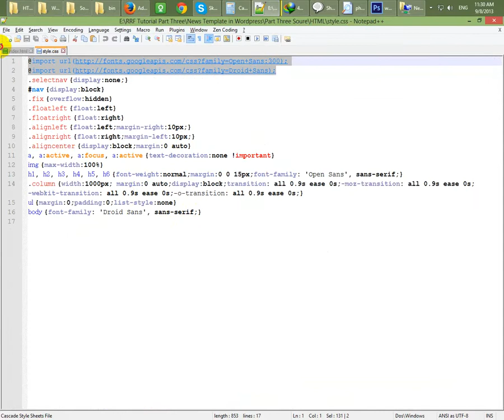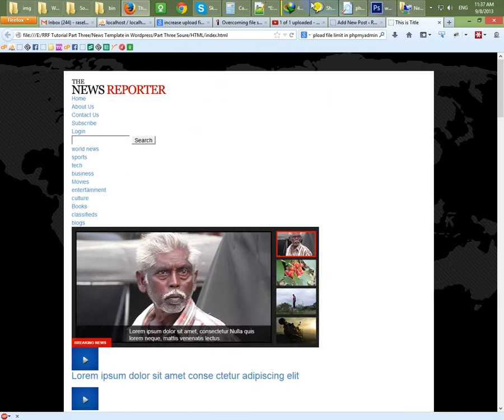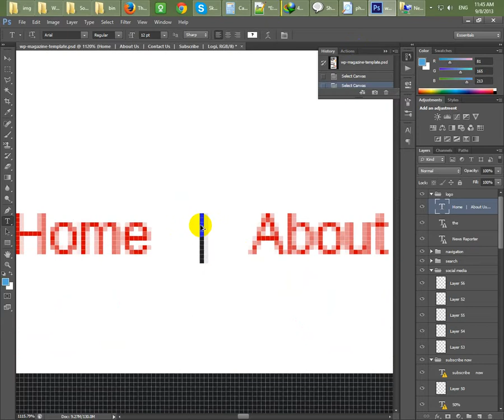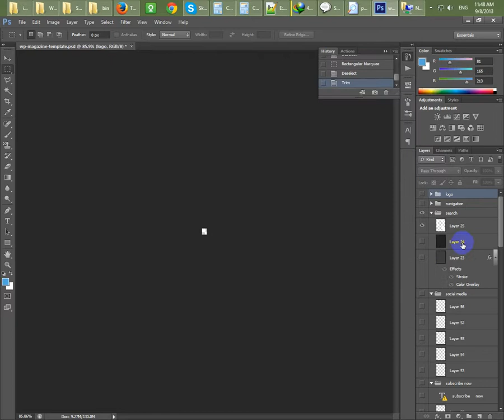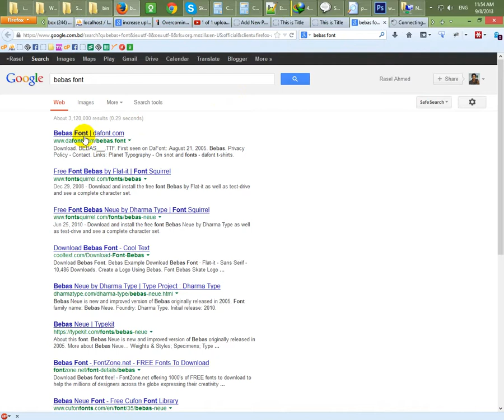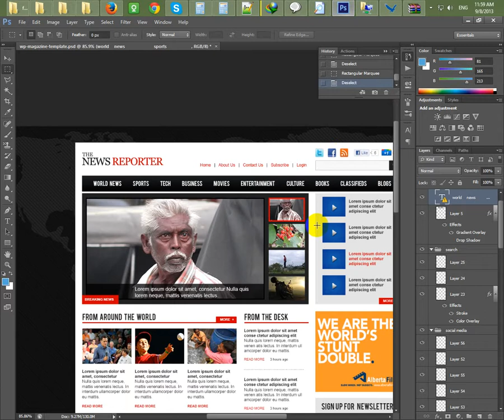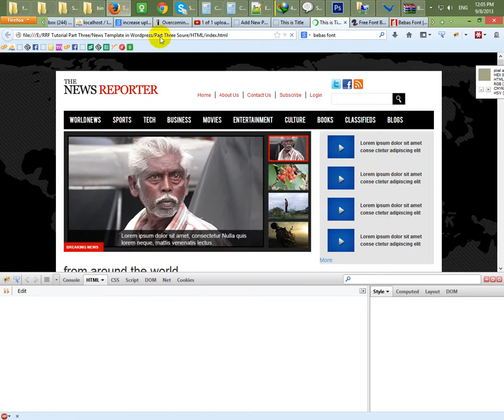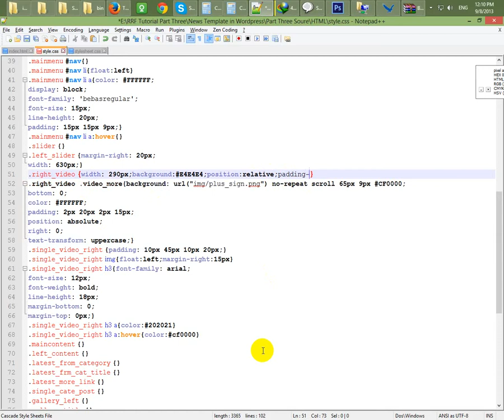Create Wordpress News Template | Part Three | Adding CSS | RR Foundation Bangla Tutorials